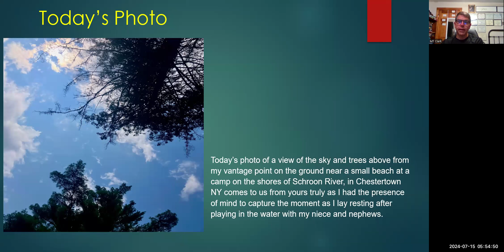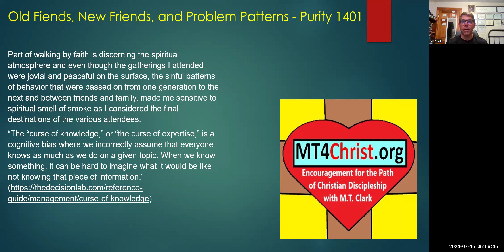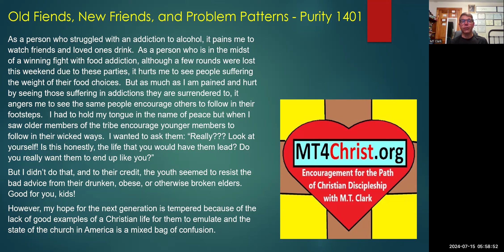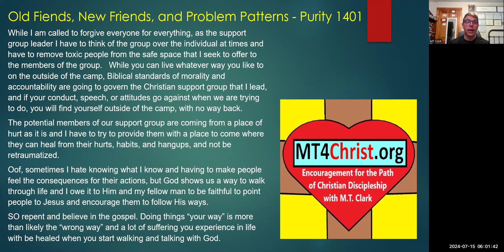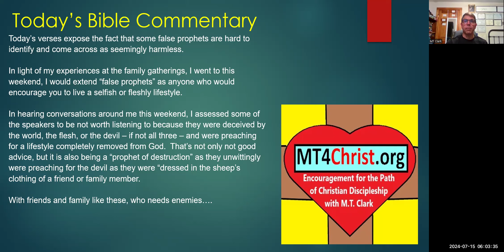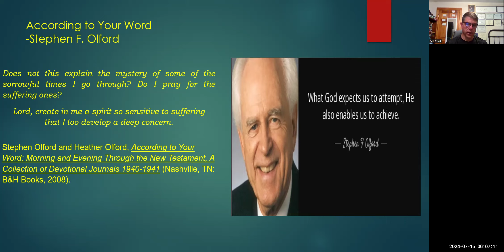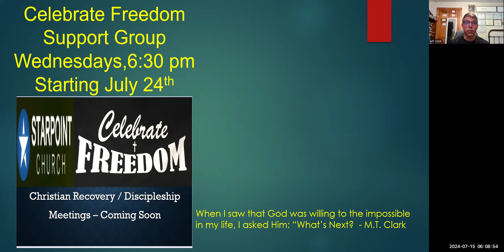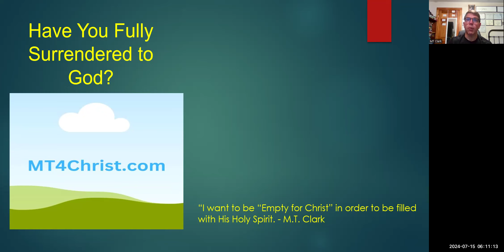Old Fiends, New Friends, and Problem Patterns - Purity 1401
Zoom Video Session of the mt4Christ247 Podcast’s Semi-Daily Encouragement Series "Purity" - Daily Encouragement, Bible Verses, and Prayer - Encouragement for the Path of Christian Discipleship – From Monday, July 15, 2024 - See original blog post on mt4christ.org